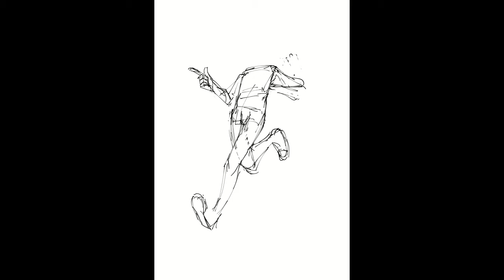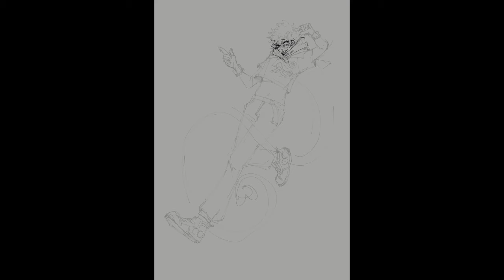Trickster! 2022 Redraw [speedpaint]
no im not into homestuck anymore but every janurary 1st i have to redraw this , its tradition

song: lollipop by Mika